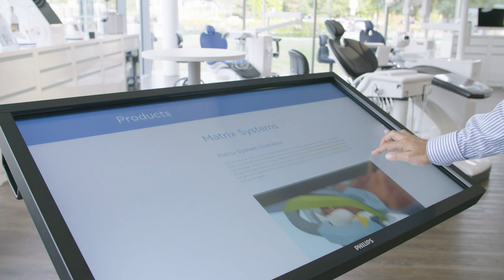Welcome to the Dentsply Sirona Academy, London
Welcome to the Dentsply Sirona Academy, London - the latest state-of-the-art education centre from Dentsply Sirona, featuring an 8 station Clinical Skills Suite, 30 and 60 seat lecture room and a live demonstration showroom for the latest in digital workflow technologies.